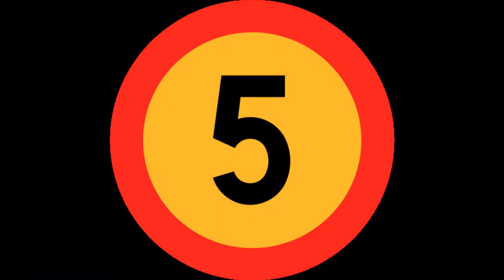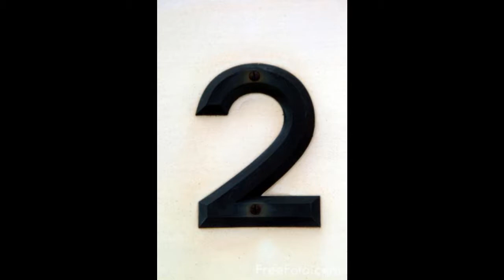TOP 10 SCARIEST MOVIE EVER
i hope you will recognise some of them